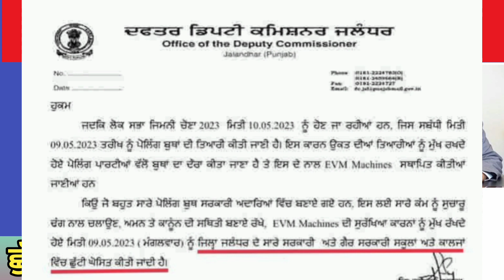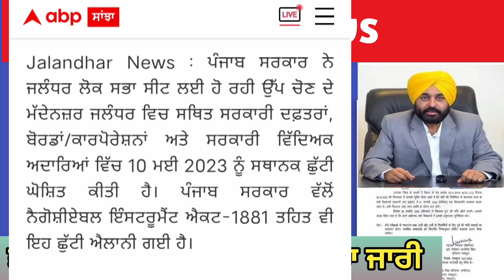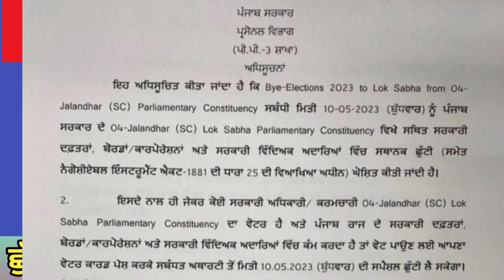Punjab School Holiday News | Punjab School Latest News | School Closed News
Punjab School Holiday News || Punjab School News Today|| School Holiday ,
My channel
Digitech Gyan